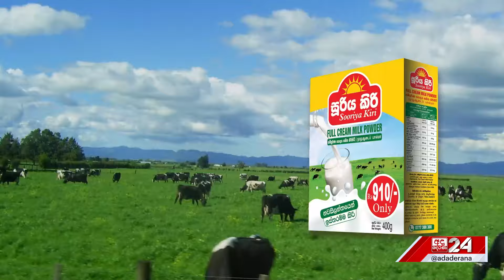"යුක්තිය ඉටුකරන්න නොදෙන්නේ විපක්ෂනායක සහ කාදිනල් හිමියි" "මේක ප්‍රශ්නය වසාදැමීමේ කුමන්ත්‍රණයක්"